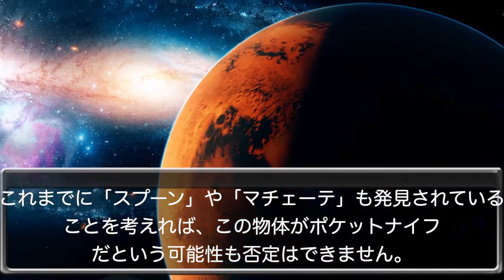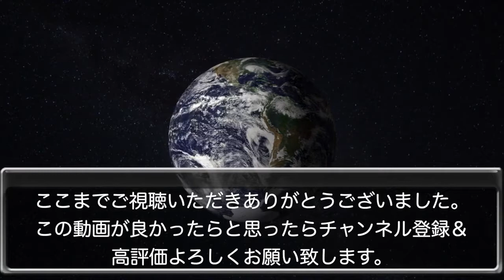火星で宇宙人のとんでもない武器が発見か！